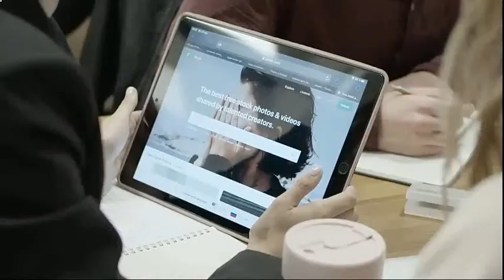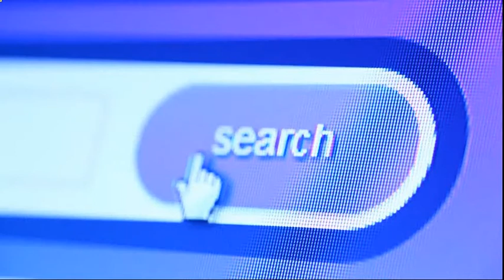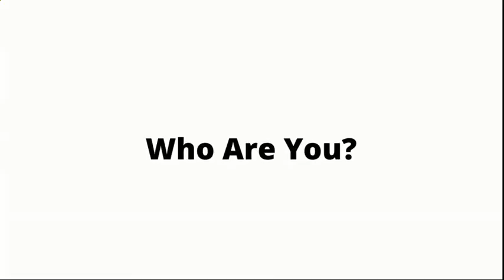Web Designer | Digital Marketing Agency For Small Local Business Oakville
We currently reside in an electronic age.
If you expect consumers to choose your company, you need to be located online, which means you need a website.
You required one the day you began your business, but better late than never.
A business website doesn't have to be overly fancy or expensive.
However, it must be attractive, engaging, and able to meet immediate gratification which consumers expect.
Here are the reasons every business needs a web site:
# 1. Your service must be located online
# 2. Customers will rule out a business without a web site
# 3. Customers use website to find and engage with companies
# 4. Social media reach is diminishing
# 5. You have control of your business
# 6. A website brings you limitless and long-term website traffic

Digital marketing is one of the components of marketing that utilizes internet-based technologies such as computers, smart phones, as well as various other social media platforms to advertise product or services.

Web design includes several skills and technologies in the creation and monitoring of sites.
The different sectors of web design include web graphic design, user interface design; authoring, user experience planning, as well as seo.
Although some web designers will cover all design areas, many web designers will only participate in groups covering a designated design aspect of the overall web design creation.
Related terms:
agency
marketing
web design
web designer
small business
marketing for small business
web design for small business
Web Design And Marketing
marketing agency

agency
marketing
web design
web designer
small business